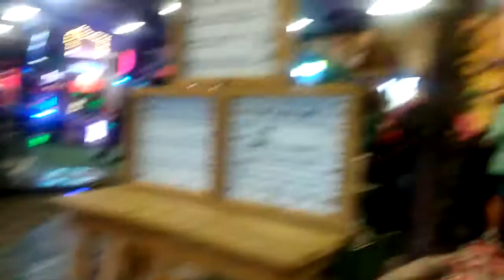Going n 2 chuckles